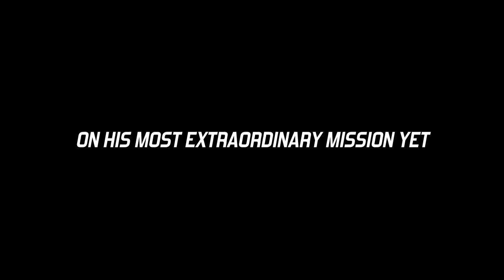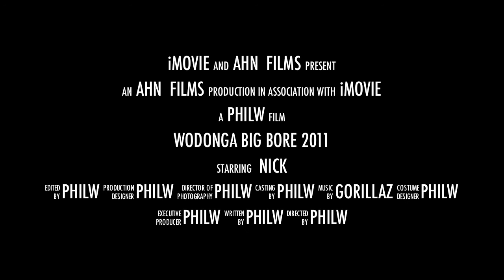Redman96 fun at WBB11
WBB11,   the Adventures of Redman96